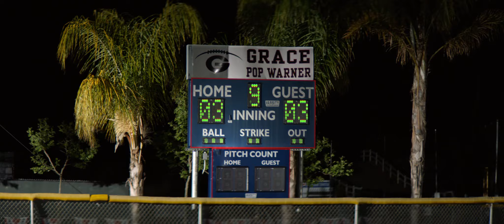Buffalo Wild Wings "Ninth Inning"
Wrote, produced, and co-directed this campaign about people who will leave anything and everything when it's time to go to BWW for Happy Hour or Late Night deals.